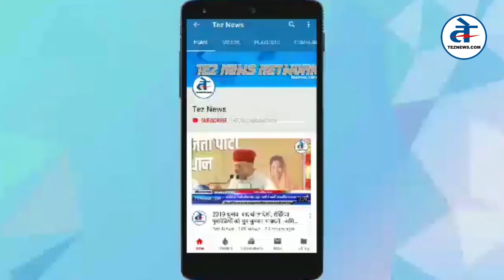Kumabh 2019 : Womens Saints In Shahi Snan | महिला नागा साधुओं का शाही स्नान | Naga Sadhu in Kumbh